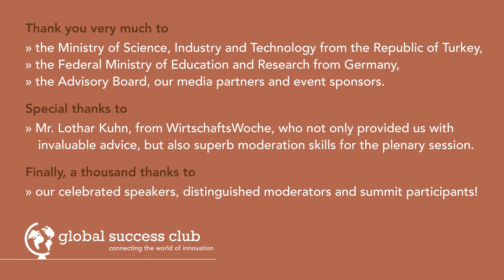Turkish-German Innovation Summit 2014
The first Turkish-German Innovation Summit (TGIS) took place on October 21st and 22nd, 2014 in Frankfurt am Main under the aegis of the German-Turkish year of Science -- a bilateral, government-led effort to strengthen scientific cooperation between Turkey and Germany. Representing various industries, the senior executives of some of Germany's and Turkey's top innovative and international firms joined us, the Global Success Club, to discuss and share experiences with R&D cooperation and investment opportunities. Besides the business leaders, German and Turkish experts from the business, government, and research sectors contributed their knowledge and expertise in the various interactive panel sessions, and additionally discussed possible next steps for innovation and cooperation in the years ahead.

From politicians to CEOs and academics, we were happy to welcome top-rate speakers and guests from both Turkey and Germany, including:

-- Minister Fikri Işık, Minister of Industry, Science and
Technology from the Republic of Turkey,
-- Mr. Volker Rieke, head of the department for European and International Cooperation in Education and Research at the German Federal Ministry of Education and Research,
-- Prof. Dr. Yücel Altunbaşak, President of TÜBITAK -- The Scientific and Technological Research Council of Turkey, and
-- Mr. Ralph A. Königs, President of the Turkish-German Chamber of Industry, CEO of the Aunde Group, and President of one of the top football clubs in Germany - Borussia Mönchengladbach.

For a complete list of our distinguished speakers and moderators at the event, please visit our Speakers

For more information about the Summit or the Global Success Days event series, please visit our

For more information about the Global Success Club, please visit our

The Turkish-German Innovation Summit was the first in the Global Success Days event series, and certainly not the last!

Get all of the latest updates on the Turkish-German Innovation Summit 2015 and other events in the Global Success Days series by connecting with us in social media!